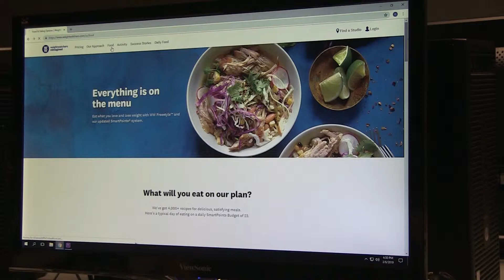Media production/Lose lbs owens